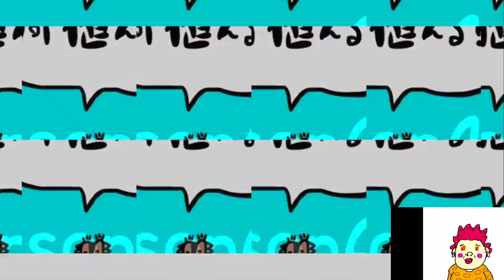パキポキさんのぼやき300522